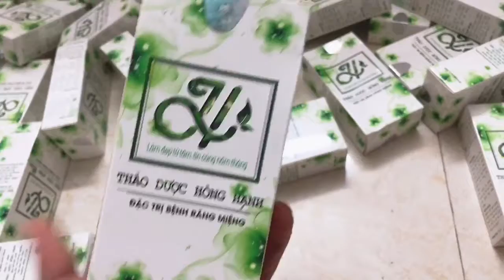Thuốc răng miệng Hồng Hạnh 129k - ( Zalo 0979.835.234 )